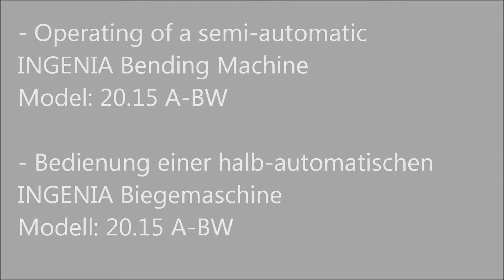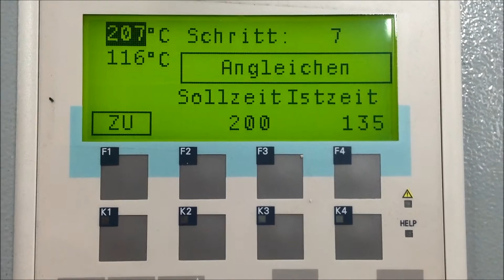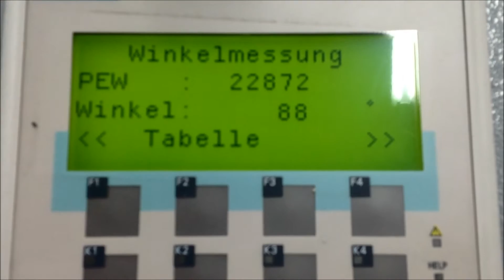Plieuse semi automatique Ingenia LG: 2 mètres Epaisseur: 15mm